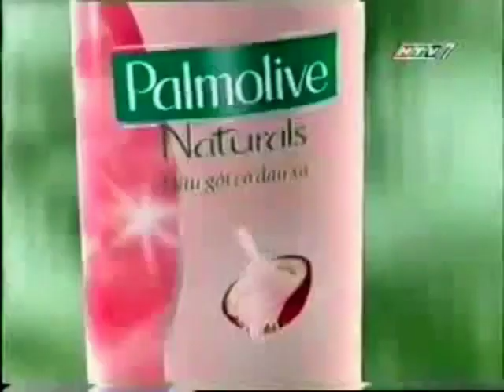Palmolive Naturals Dầu gội có dầu xả (có kem giữ ẩm và sữa trái dừa) South Ver. 15s - Vietnam, 2003